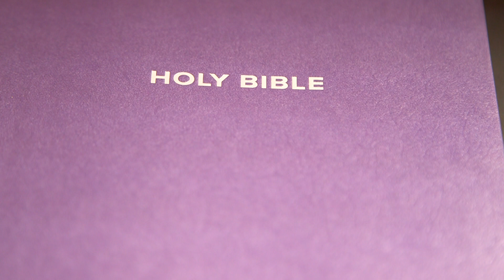Hebrews Chapter 10 (Holy Bible KJV)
1-39 (Let Us Draw Near and Hold Fast)